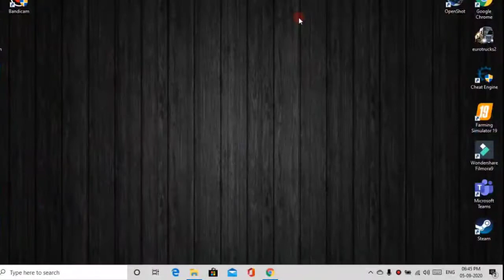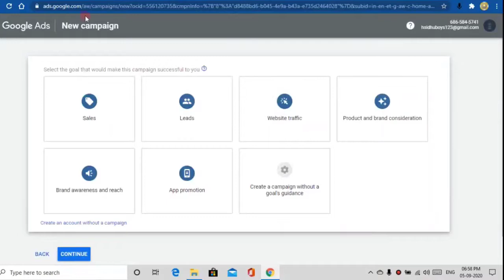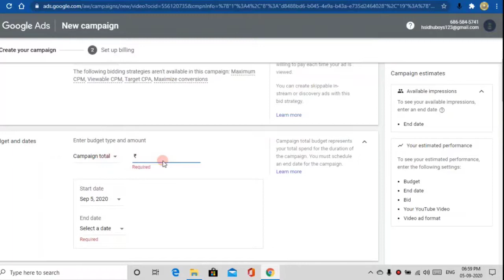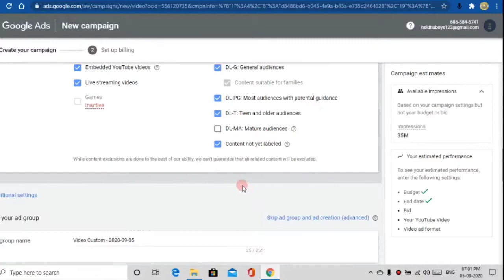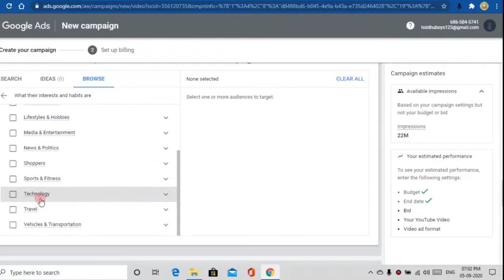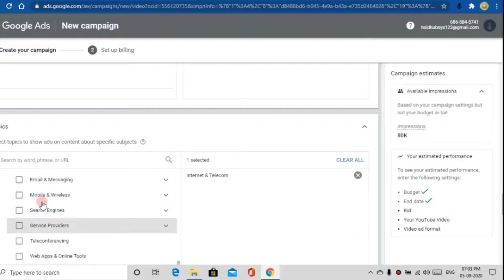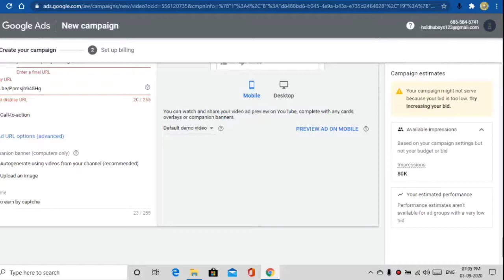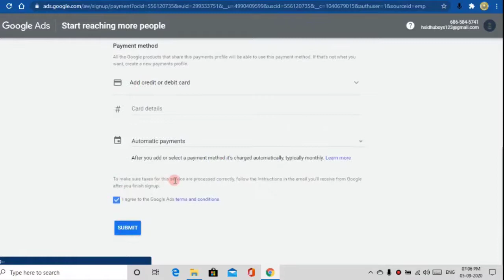How to Promote YouTube videos | YoutubePromotion| Hire a Freelancer for Youtube Promotion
get more views and subscribers - how get more views and subscribers on youtube - tips to get more views - increase subscribers.
how to get more subscribers on youtube in 2020. get 1000 subscribers for 1000 views  |  how to get subscribers fast on youtube , which is an underrated part of getting youtube subscribers and views.
this video is about how to grow with 0 views and 0 subscribers..
how to increase views and subscribers on youtube only one setting